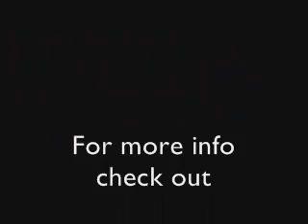REVOLT INTERVIEWS GINA LORING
Amazing-True- Talented!
Revolt caught up with Gina Loring for a brief Interview!